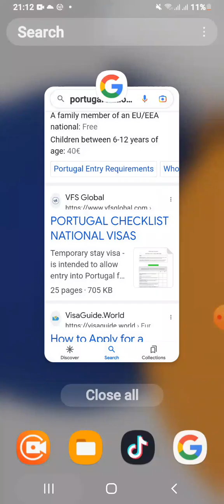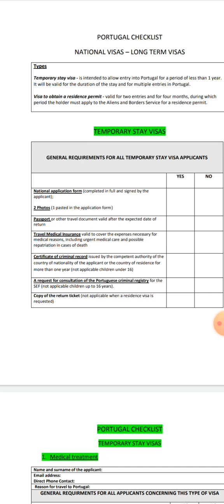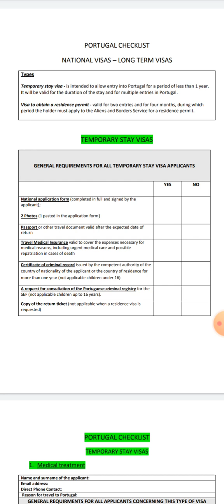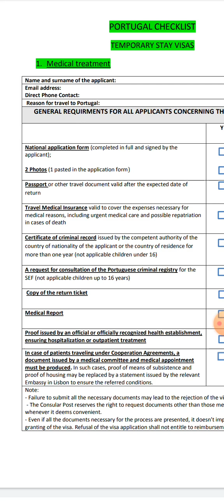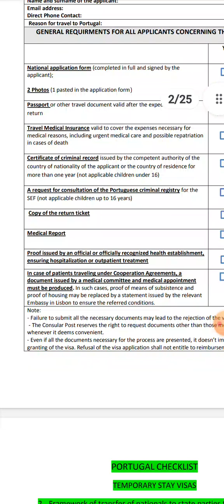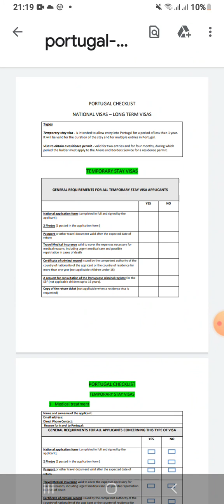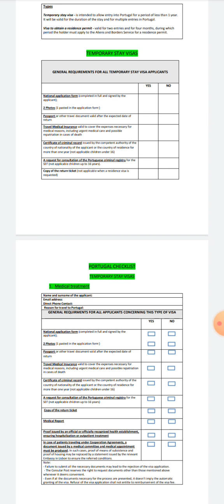PORTUGAL 🇵🇹 JOB seeker visa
Worldwide Consultants LLC provides consulting services in Business development and visas  assistance in study, work, visit & Business visit, immigration service’s and passport by investment since 2012. The Company offers consulting in banking, finance, sales, marketing, advertising, import-export, logistics company formation and company management, and other management services. Recruiting companies who want labor demand on their license for the export of manpower to Europe, china and Gulf countries from Pakistan are welcome to work with us. Our Head office is in Minsk Belarus and having Associate offices in all countries worldwide and especially in all big cities of Pakistan. Like Islamabad Rawalpindi Lahore Gujranwala, Sargohda Peshawar Okara Sahiwal Multan and Karachi. Our unique point for service is payment after service done however solid grantee is required to start a task.
For further details about company please visits the following links.